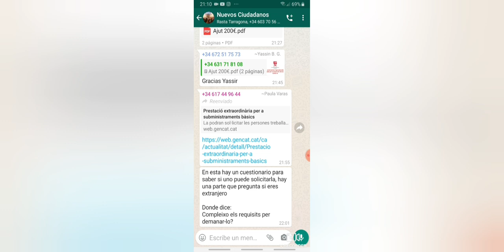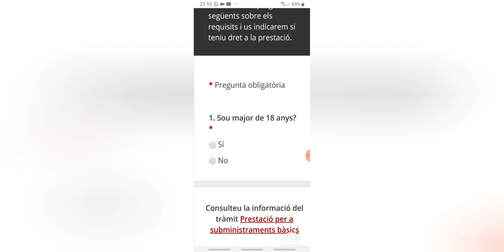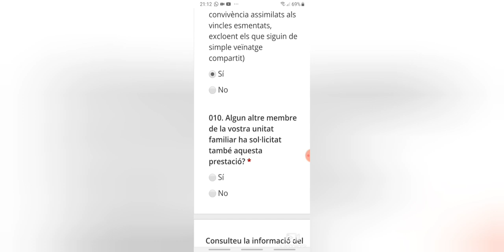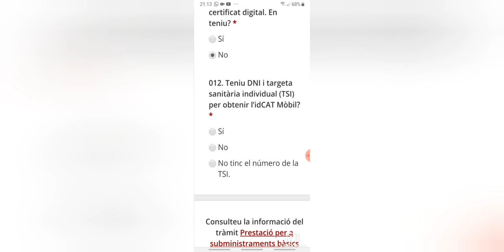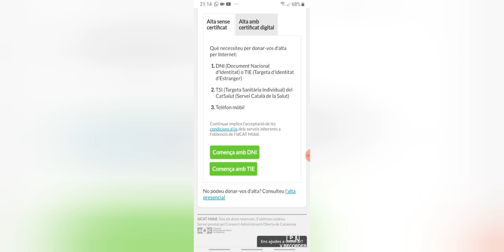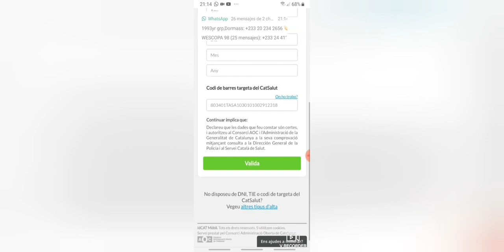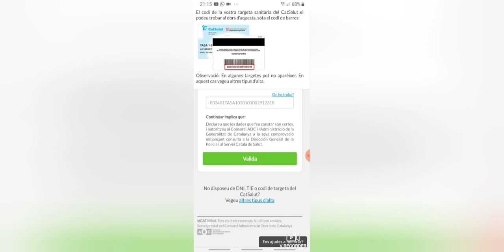How to apply for help in catalunya